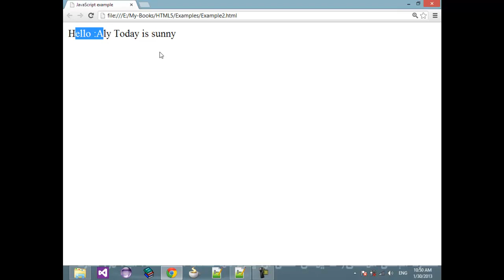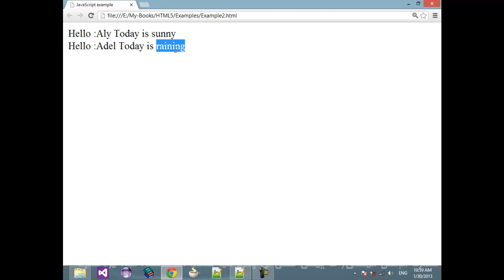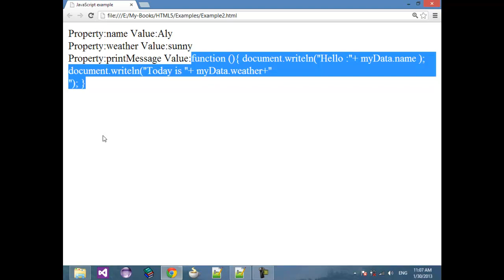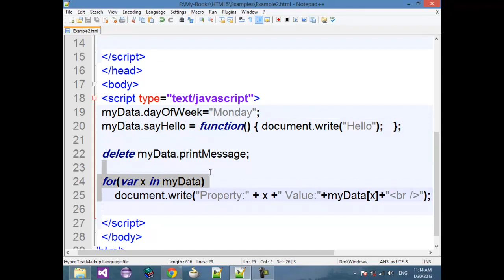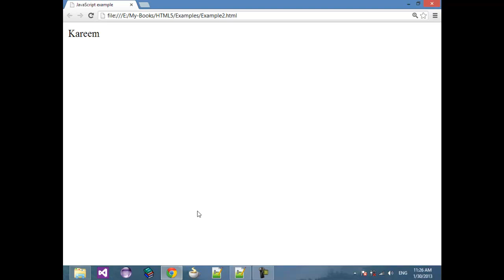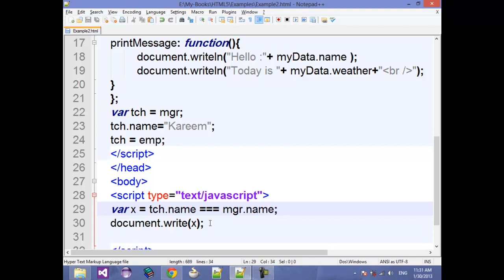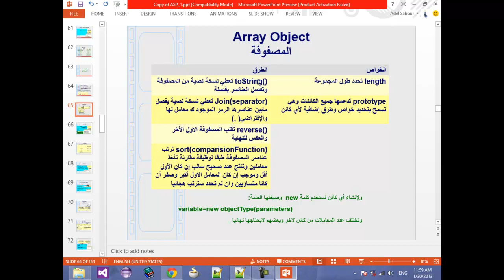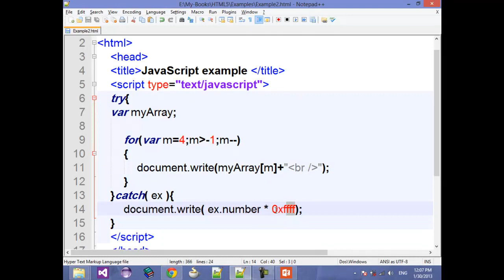6HTML5) JavaScript Objects - Array and Exception Object